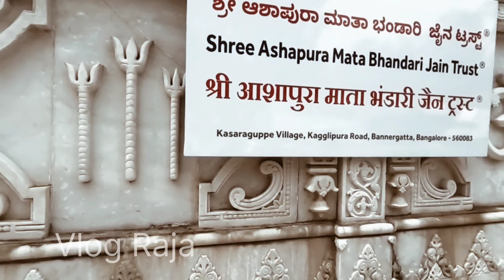Shri Ashapura Mataji Temple| Bannerghatta forest| Banglore.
Ashapura Mataji Mandir, located near Bannerghatta national park
The main temple is Located in Kutch is thousands of year old ! But this one at Bangalore is almost new !  Ideal place for a family visit enroute to Bannerghata National Park.  Well lighted and constructed.  The goddess has 7 pair of eyes.  They have the Bhojanshala,   Plenty of parking facilities. Must come here to pray to the Goddess to fulfill the most special WISH of your life !

Location - Shree Ashapura Mataji Temple
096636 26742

Travel. Your money will return. Your time won’t.❤️

Show us some love 💝 by sharing the video.

MUSIC CREDIT